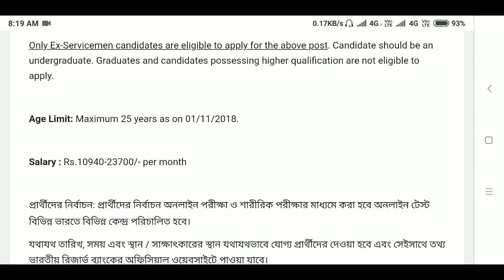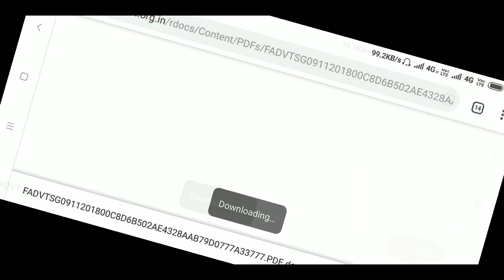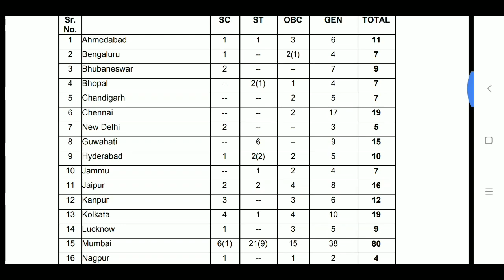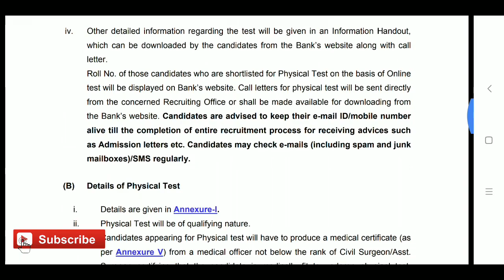10th pass rbi security guard,rbi security guard vacancy,security guard rbi